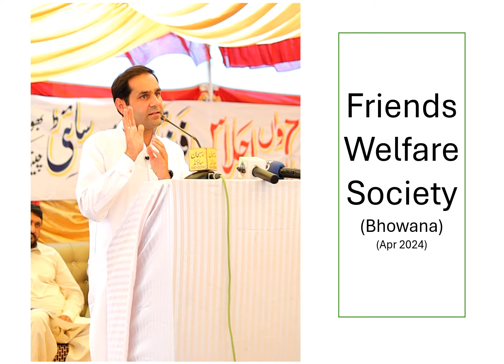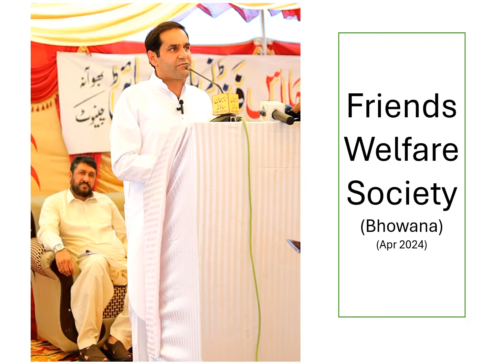FWS Apr-2024 Bhowana (clip 2)